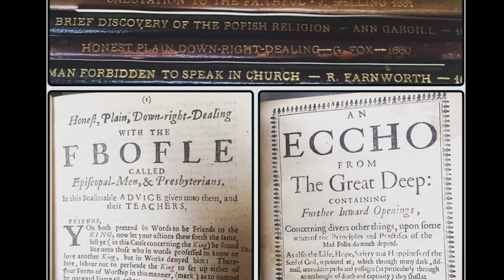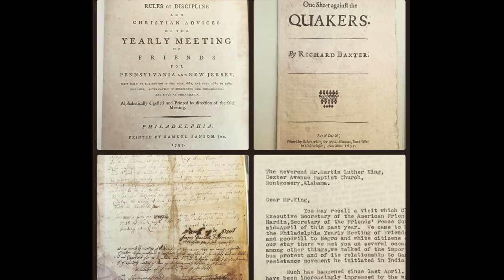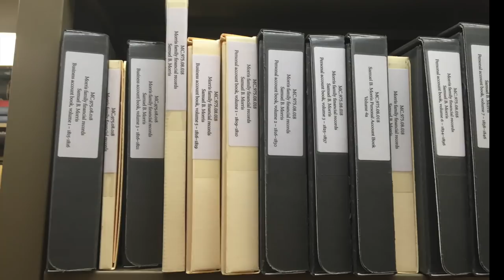Working in a Quaker Historical Library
Some of the oldest documents that Mary Crauderueff handles in her role as curator of Quaker Collections at Haverford College date back to the 1650s, when Quakers published theology tracts that often became back-and-forth conversations with anti-Quaker writers.

FCE: deepening intimacy, finding peace, building community. Curious?

Learn about how Friends Fiduciary witnesses to Quaker values on Wall Street

Transcript:

When Quakers move from one place to another, the meeting they came from will send a letter to the new meeting saying that this is a member in good standing, so you have the receipt from the place that they left and one at the new meetinghouse that they’re going to. You have this relationship between the two places, so you can really track over time where people have gone, which is really amazing.

My name is Mary Crauderueff and I live in the Germantown neighborhood of Philadelphia and I am the curator of Quaker Collections for Haverford College.

Early Quaker Writings

Quakers have created a lot of different types of materials over the years.  We started in the late 1600s making a lot of tracts—writing a lot about the faith and about theology, starting to figure out, “What is this faith?  What is Quakerism?”  We also have a lot of anti-Quaker material, which is really cool because it shows the development of people talking back-and-forth to each other.

I like to talk with students about it like they’re blog posts.  They are talking back and forth to each other. That’s what you get in the early 1600s and you move forward and find similar things throughout time.

Church Records

You also have a lot of—to use more common vernacular—church records. You have things like membership records, marriage records, and marriage certificates.  You have minutes of the business meetings and you have committee minutes.  Other cool things that we have are deeds for meetings and meetinghouses. People will sometimes come to various Quaker archives and say, “Our meeting is in this dispute with the township. We need to find the original deed to the meetinghouse and we think that you have it.  Can we look at it?”  Things like that.

Family Records

I also really love our family papers.  Sometimes we have generations worth of materials from a single family.  It’s really fun to see materials from the 1600s up to the twenty-first century all laid out together in one collection.  It’s really fun to see: who is this family over time?  How have they changed—or have they changed?  Is there still an essence of who they were in the beginning in that trend?  That I really love as well.

The 1688 Germantown Protest

One of the coolest documents that we have—one of my favorites actually—is the 1688 Germantown protest.  It was written here in Germantown Philadelphia and it was written by a group of Quakers who were against slavery and they presented this petition to their monthly meeting and then to the Philadelphia Yearly Meeting.  They were essentially saying, “We are against owning people and we think that slavery is wrong.  And we think that nobody should own slaves.”

Something that I appreciate about this protest is the funny history that we get with it.  I grew up in the Quaker faith where I learned about this petition as a Quaker protest against slavery.  I have begun to have more friends in the Mennonite community who talk about it as a Mennonite protest.  I think that’s one of the most amazing things because it just reminds us that this two page document, you have to remember the context around it.  It’s not just these two pieces of paper, but there’s a lot more story about it.

You can really expand that to all the materials we have.  You can get this one side of it and you have to put that together with everything else to understand it to its fullest.